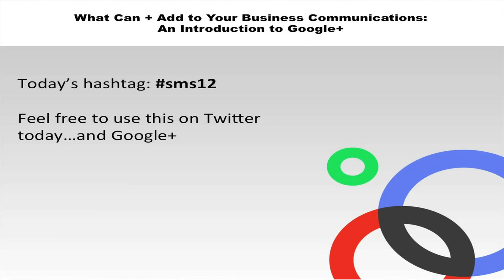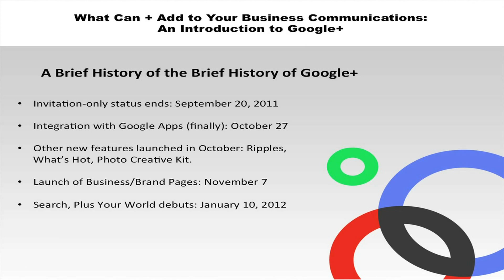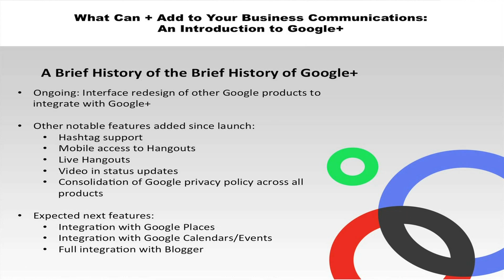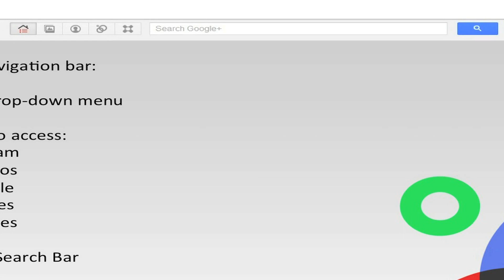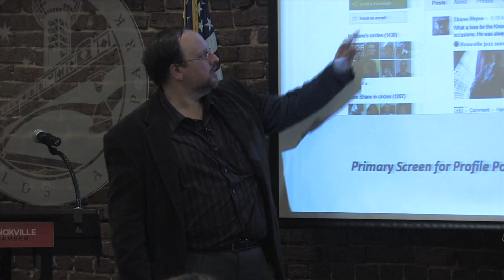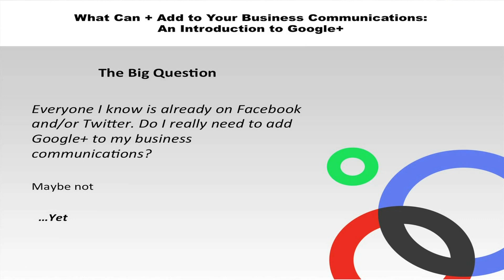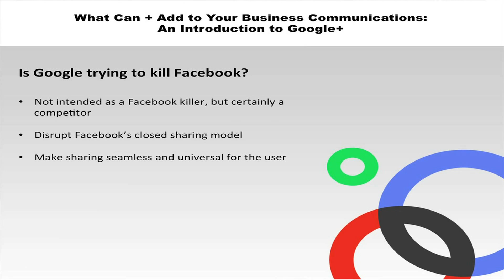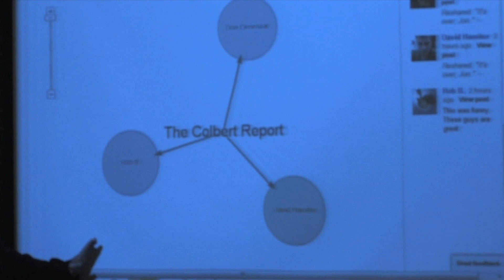Social Media for Business Series '12: Google+ for Business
Shane Rhyne of Ackermann PR discusses the relatively new social media platform Google+ and how businesses can use its features for their benefit.